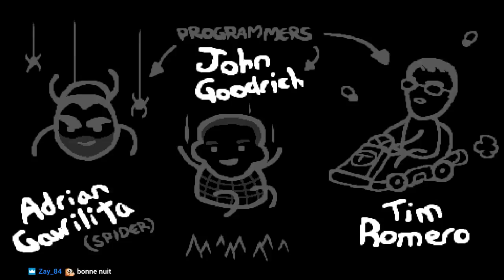Le dompteur d'Huîtres sur Antibirth FIN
La dernière partie du stream d'Antibirth du nouvel an, une partie qui devais être dans la deuxième partie mais j'ai fait nawak je crois et du coup voici la fin :D de la run !

Bon visionnage les coupaings et encore joyeuse et bonne année à toutes et tous !!!

PS: il y a quelque soucis de micro vers la fin il crépite un peu mais soyons indulgent ;)